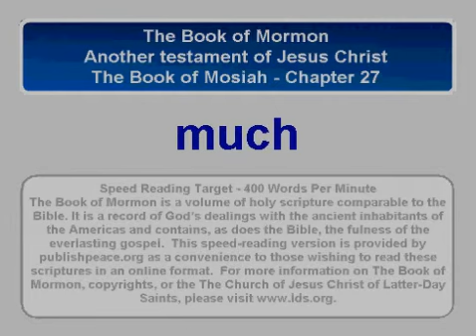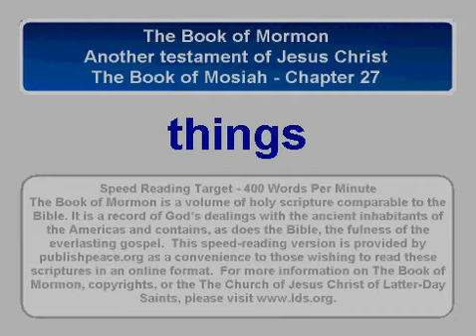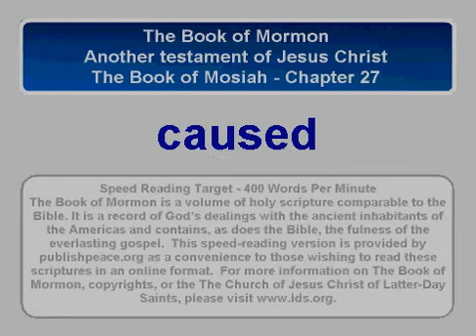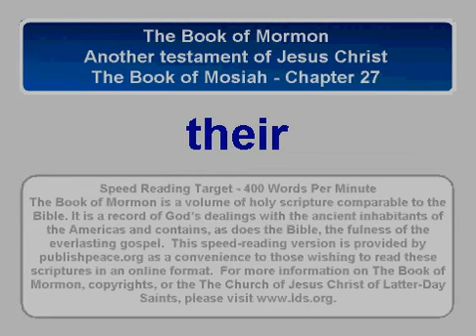LDS BofM Mos 27 - Book of Mormon, Mosiah chapter 27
The Book of Mosiah -
Chapter 27
Mosiah forbids persecution and enjoins equality—Alma the younger and the four sons of Mosiah seek to destroy the Church—An angel appears and commands them to cease their evil course—Alma is struck dumb—All mankind must be born again to gain salvation—Alma and the sons of Mosiah declare glad tidings. About 100--92 B.C.